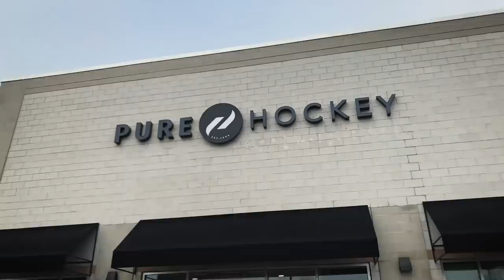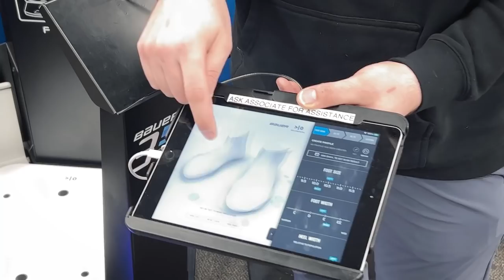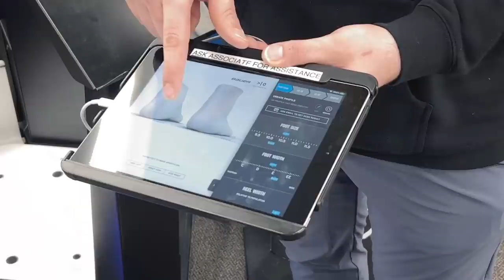Pure Hockey: Guess the Glove and My Dad Tries Goalie Gear for the First Time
I took a trip to Massachusetts and visited Lee of  @purehockey where he tested my glove knowledge with a guess the glove challenge AND we surprised my dad and got him fitted head to toe in some new goalie gear!
Purchases made from this link will help support BonesyTV!

If you want some more goalie content feel free to check out my Instagram page
Chapters:
0:00 Intro
0:29 Largest Store in the Company
1:06 Wall of Pads
1:41 Lee and Wack YouTube with @purehockey
3:38 Guess the Glove Challenge!!
4:02 Glove Number 1
4:48 Glove Number 2
5:46 Glove Number 3
6:54 Glove Number 4
7:45 Glove Number 5 (The Curveball)
9:03 One More!
10:32 Bauer Foot Scanner
11:36 The Bonesy Origin Story
12:24 Lee's Goalie Lineage
12:49 ALRIGHT, HOW MUCH!?
13:35 I'm so Proud of Him
14:27 Do You Want to try a Butterfly??
15:38 How do we Feel so Far?
16:23 The Chest Protector
17:13 Transformer
18:05 Can My Dad Guess the Glove??
18:32 The Mask
19:42 My Dad Called Out Brad Marchand
20:30 HUGE Thank You
21:06 Bloopers